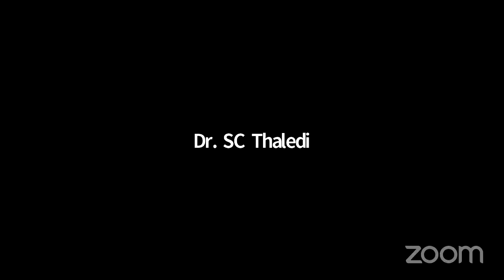School of Mass Communication, Film and Television Studies, IIMT University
Call us  📲